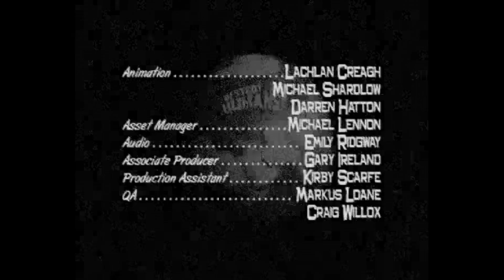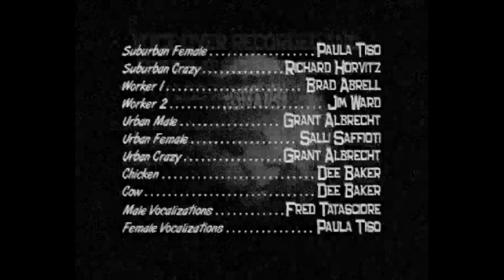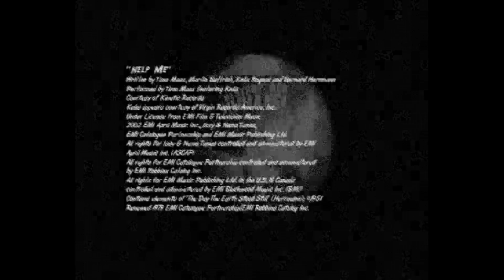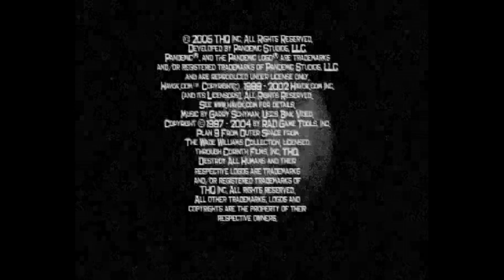Destroy All Humans! - PS4 Pro Walkthrough Mission 22: Attack of the 50-Foot President (Ending)